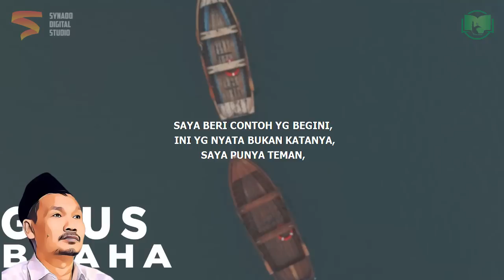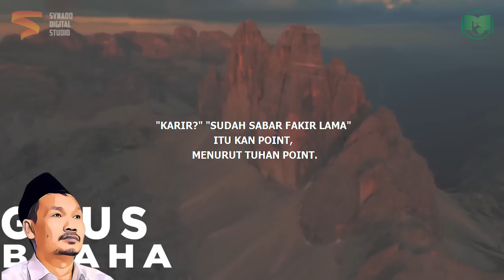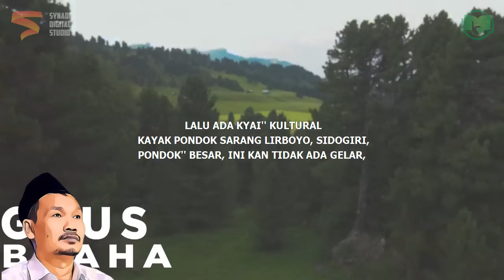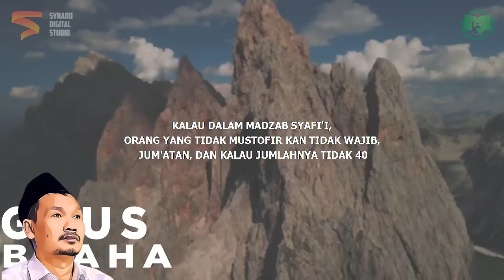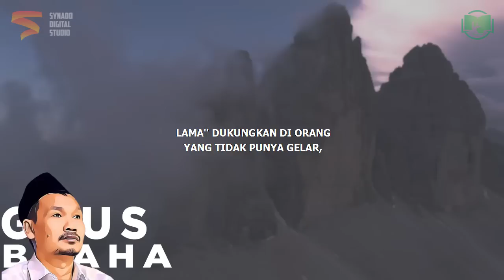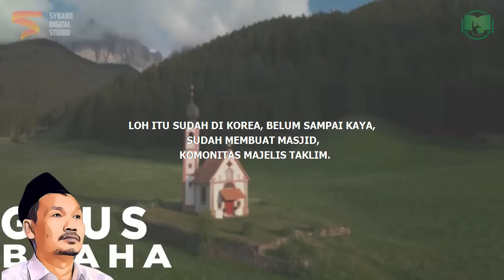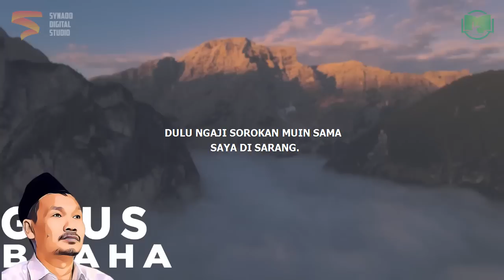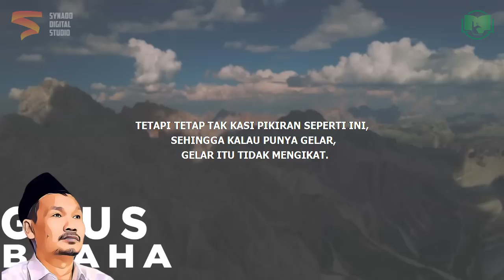Benarkah Gelar Itu Penting | Gus Baha Bahasa Indonesia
Ngaji Gus Baha Terbaru 2022 Bahasa Indonesia tentang gelar